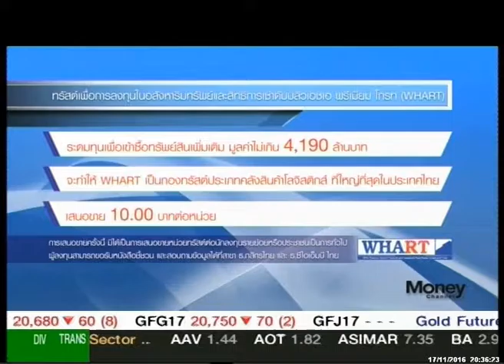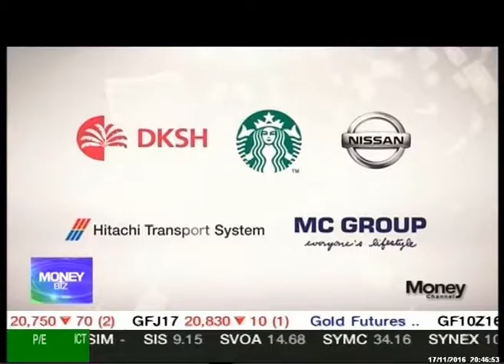รายการ Moneybiz_วันที่ 17 พฤศจิกายน 2559 (เบรก3)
รายการ Moneybiz_วันที่ 17 พฤศจิกายน 2559 (เบรก3). แล­ะคุ­ณผู้ชมสามารถติดตามรับชมข้อมูลข่­าวสา­­รการ­ลงทุนต่างๆได้ที่รายการ Money Biz เป็นประจำทุกวันจันทร์-ศุกร์ เวลา 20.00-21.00 ทางสถานีโทรทัศน์ Money Chanel True Vision ช่อง 47 (ในกล่องรุ่น SD) และ ช่อง 782 (ในกล่องรุ่น HD)